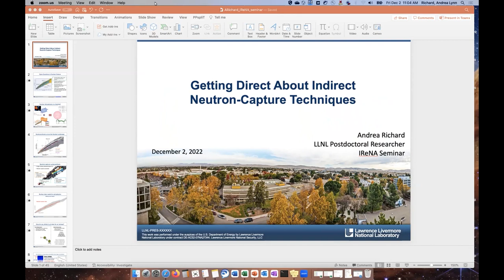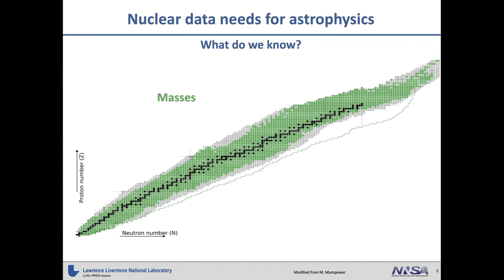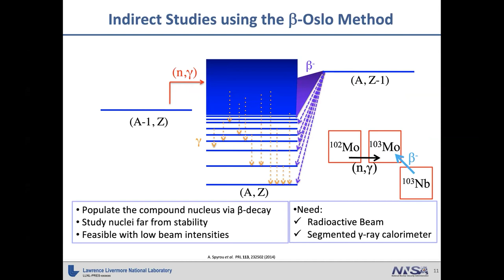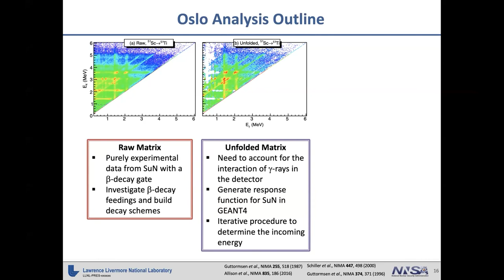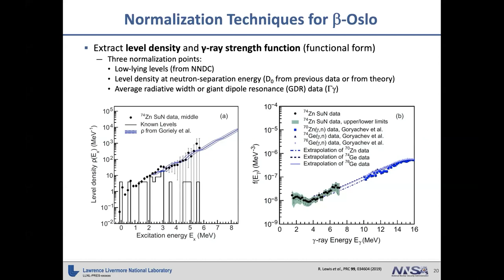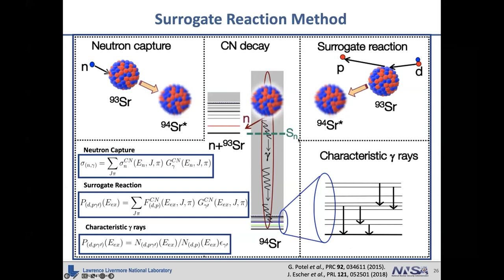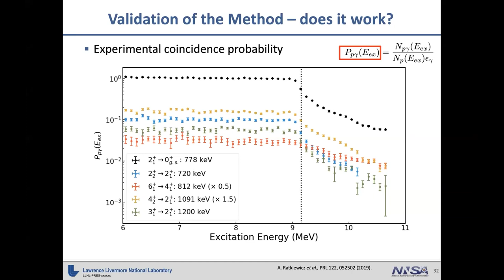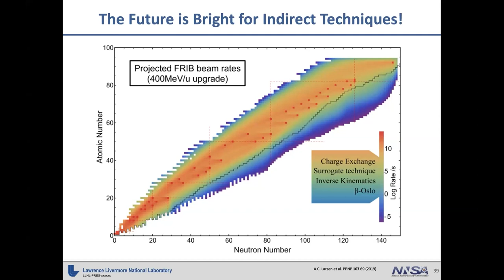A. Richard - Getting Direct about Indirect Neutron-Capture Techniques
One of the biggest questions in nuclear astrophysics regards how elements are synthesized in stellar environments. Observations of astrophysical phenomena provide us with evidence for different nucleosynthesis processes, and modelling these astrophysical scenarios requires a detailed description of the complex nuclear physics that is involved.